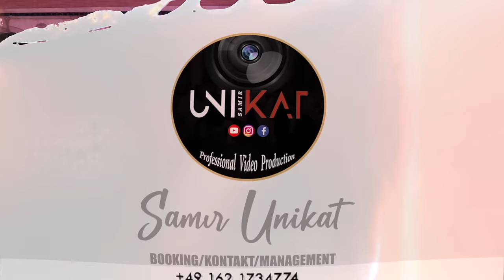Krajlsko Bijav ko Djemi Belgija || ERDUAN & SUKRIJE || Ork Djemail Gashi || Part 2